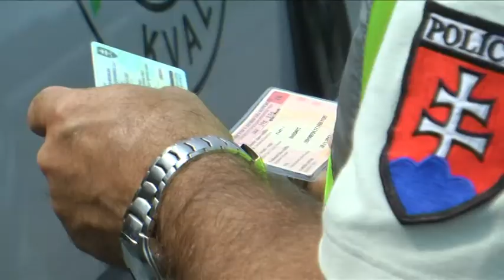17 06 29 motoristi pozor leto je tu w